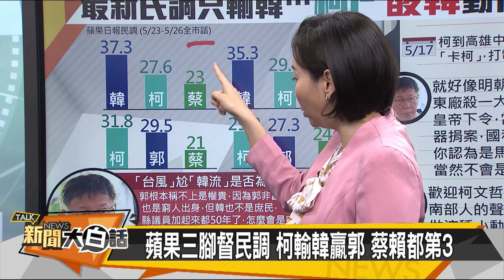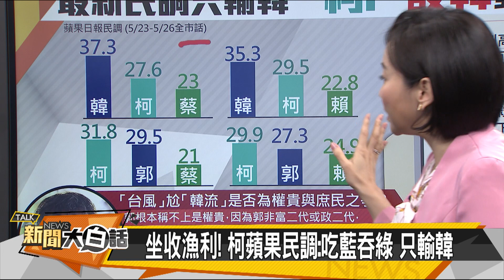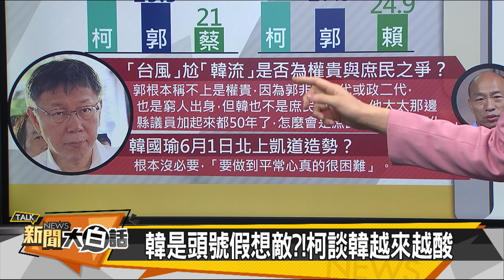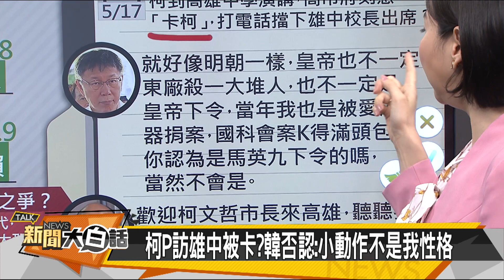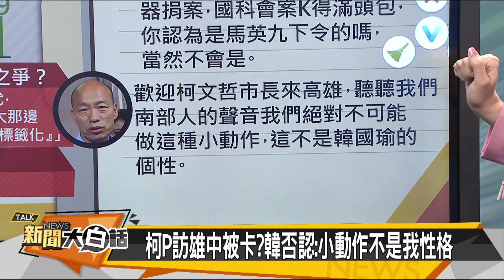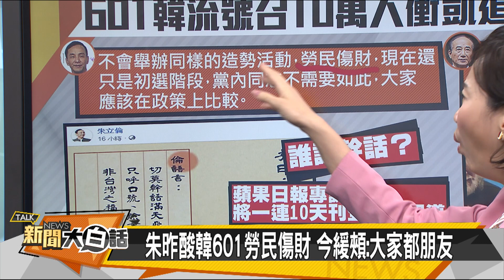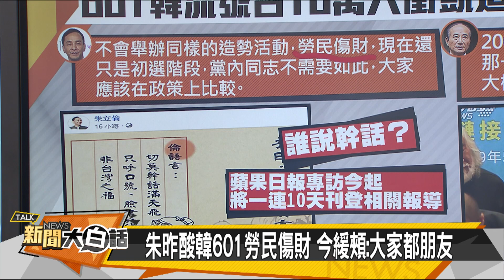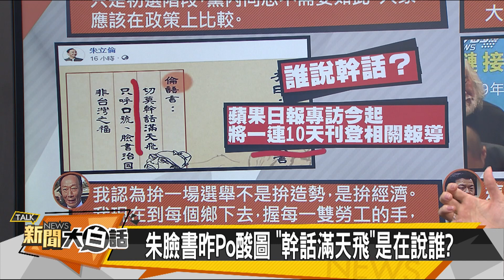【新聞大白話】柯嗆「凱道造勢沒必要」601韓流強壓阿北有內心戲